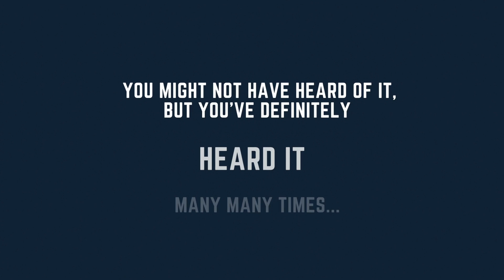Have your heard of the Wilhem scream?